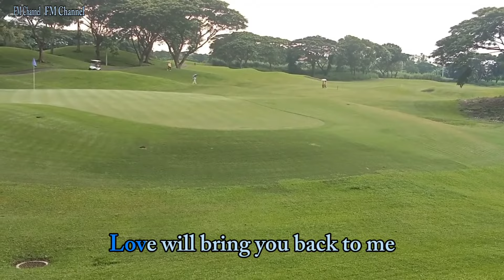When I'm Gone - Albert Hammond " Cover (Lyrics Video)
When I'm Gone - Albert Hammond " My Own Video & Cover (Lyrics Video)